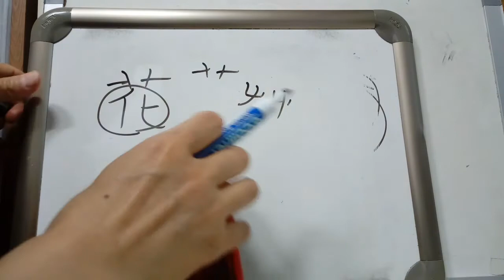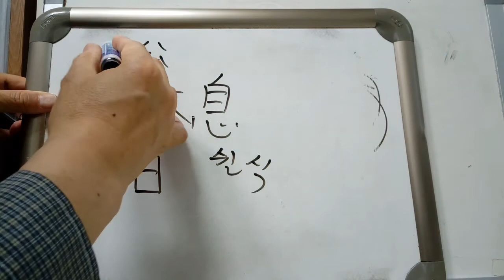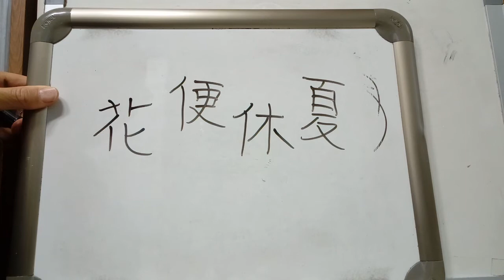한자 알아 맞히기 : 7급 배정한자 25 : 花 꽃 화 / 休 쉴 휴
花 꽃 화
* 초두머리 + 될 화(화할 화). 식물에 피는 꽃.
* 無窮花무궁화, 花壇화단, 花草화초-꽃이 피는 풀과 나무. 또는 관상용의 모든 식물. 花卉화훼, 解語花해어화-말을 알아듣는 꽃이라는 뜻으로, 미인을 이르는 말.
* 재물 화(貨, 外貨외화, 金銀寶貨금은보화)

休 쉴 휴
* 사람인변 + 나무 목. 사람이 나무 밑에서 쉬는 모습.
* 休日휴일, 休息휴식, 休校휴교, 休暇휴가, 公休日공휴일.